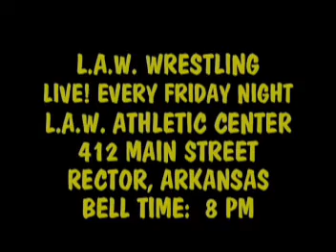L.A.W. Rector Re-cap 7/20/07 Part 2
This is the re-cap of the live Lethal Attitude Wrestling event that took place on 7/20/07 at the L.A.W. Athletic Center in Rector, Arkansas. Matches on the card were: Lil' Tim Alfonzo vs. Gryffon X vs. Stan Lee, Rockin' Randy vs. Tommy Redneck, Jon Micheal vs. Slim Pickens in a STRAP MATCH, L.A.W. Tag Team Champions Scott Graham & Idol Bane vs. The Asylum (Psycho & Arnez), and the L.A.W. Heavyweight Champion Chris O'Neal vs. "The Golden Boy" Greg Anthony (w/ Jeff O'Dell). This is Part 2 of 2.